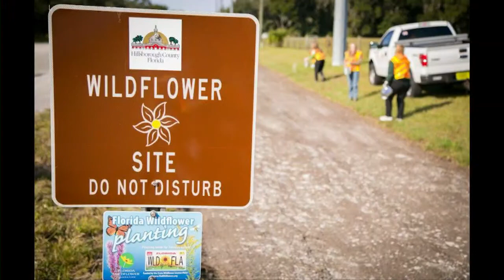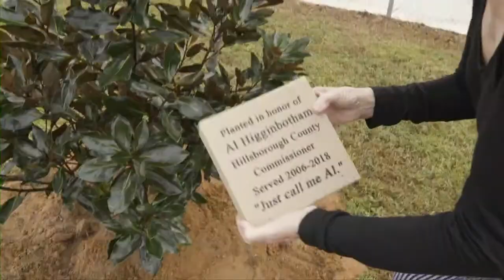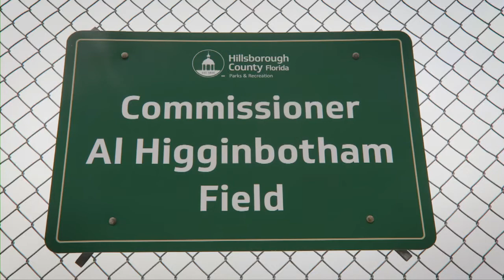Commissioner Al Higginbotham Farewell Ceremony - 11.08.18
"Call me Al"

Since 2006, Al Higginbotham accomplished much on the Hillsborough County Board of County Commissioners. In addition to serving as the Board's chairman and chaplain over the years, Higginbotham spearheaded key programs that positively impacted the county.

In 2010, his "Our Budget Matters" initiative - which increases public input in the budget process - was the recipient of the National Association of Counties' Achievement Award for Civic Education and Public Information. Higginbotham also initiated the "Kids in the County" program, which introduces students to County government.